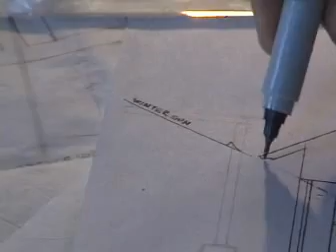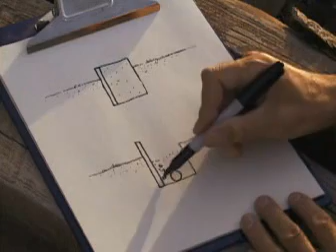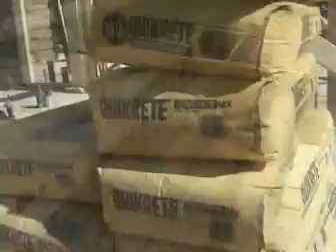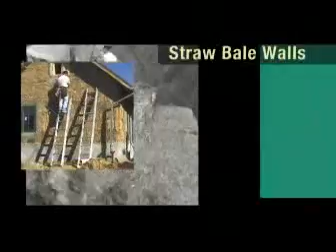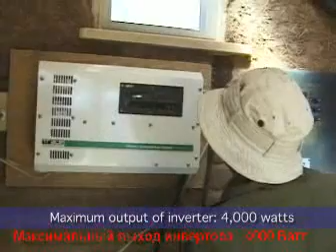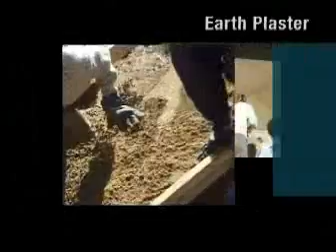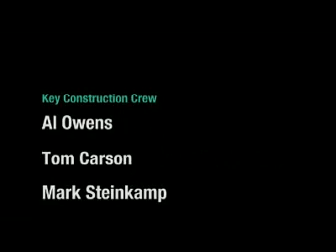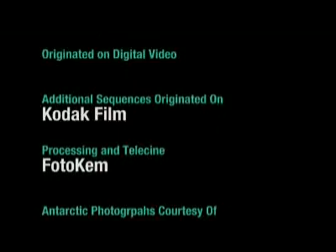Соломенный дом сознательное строительство